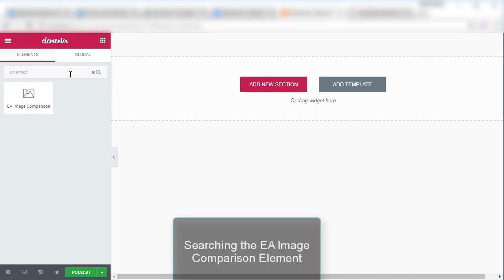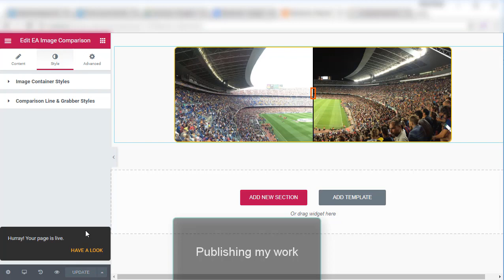Best Image Comparison in Elementor - Essential Addons for Elementor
EA Image Comparison gives you the opportunity to highlight the difference between two images quite easily. For instance, you can use this to differentiate between you & your competitor’s products. As a result, your viewers would easily be able to compare & get to a conclusion.